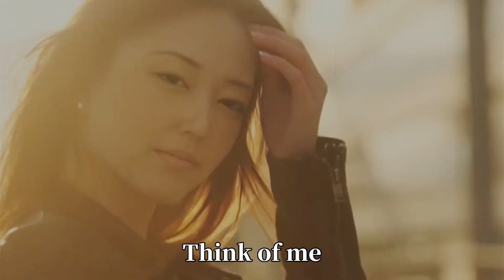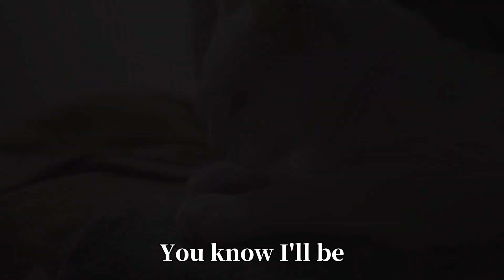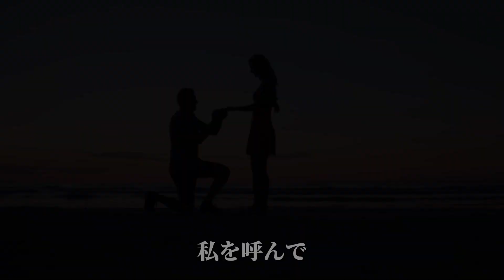【think of me/安室奈美恵】Cover油監督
🎙：イヤホンマイク
MIX：ガレージバンド
編集：CapCut
歌入れから編集までiPhoneひとつでやっております🫡

【ツイキャス】
月1カラオケライブ